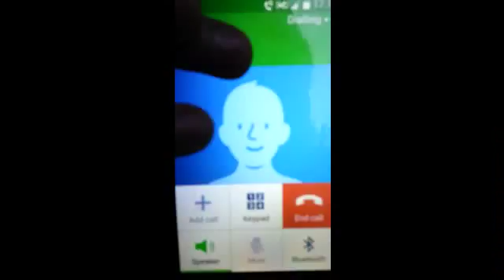Chilling with JoeFearn